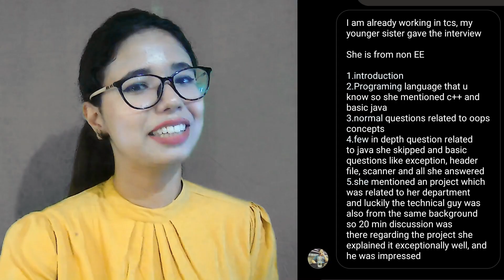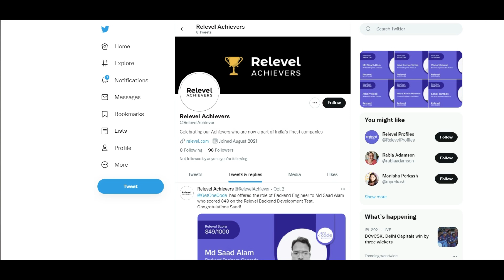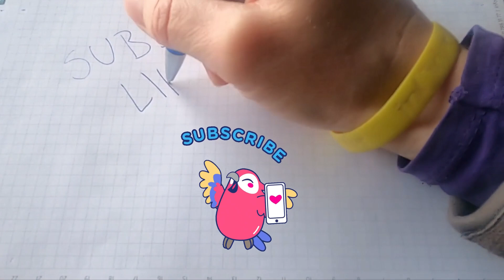TCS NINJA Interview experiences 2022 CSE & Non CSE branch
Business development
Procol(BD)

cognizant internship